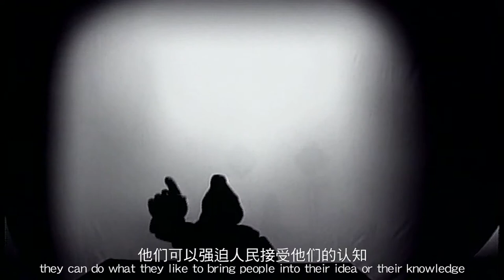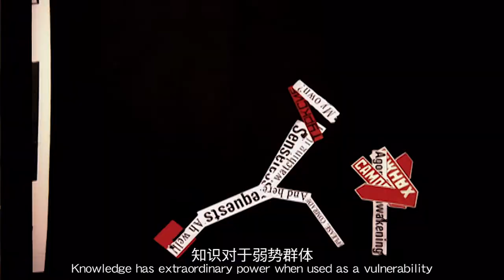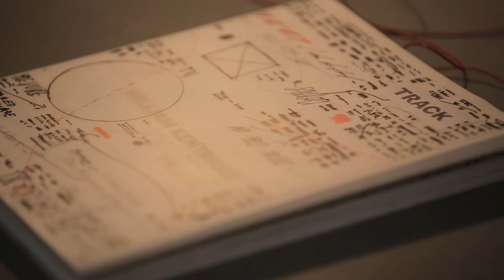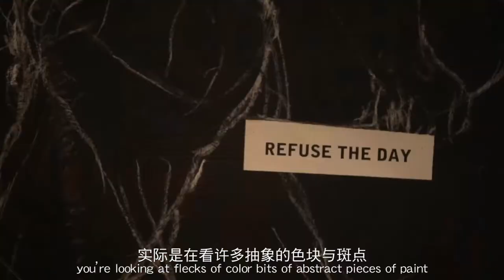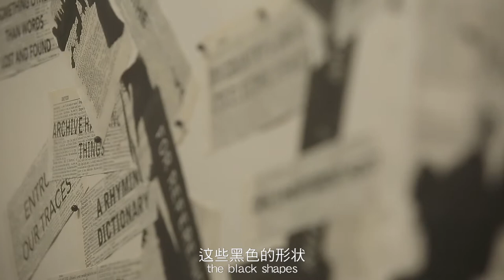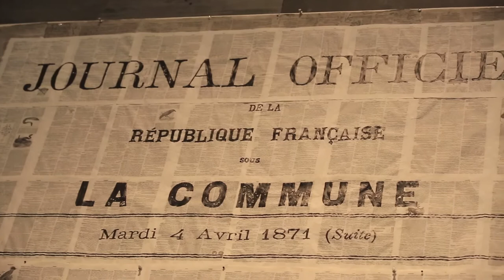【ActionMedia TALK】William Kentridge: Notes Towards a Model Opera | UCCA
UCCA presents a comprehensive retrospective of William Kentridge, including works from nearly every major project the artist has undertaken from 1988 to the present.
UCCA proudly presents "William Kentridge: Notes Towards a Model Opera," a comprehensive retrospective that marks the artist's largest exhibition in Asia to date. Displayed across a two-story edifice designed by Kentridge's frequent collaborator Sabine Theunissen in the UCCA Great Hall, the show includes works from nearly every major project the artist has undertaken from 1988 to the present. The exhibition spans a vast array of media: two-dimensional artworks in India ink, charcoal, linocut, and silkscreen print on paper; kinetic sculptures that evoke the Duchampian ready-made tradition; several multi-channel video artworks comprising dozens of projections; and a large-scale installation in the form of an operatic model complete with mechanical puppet actors.